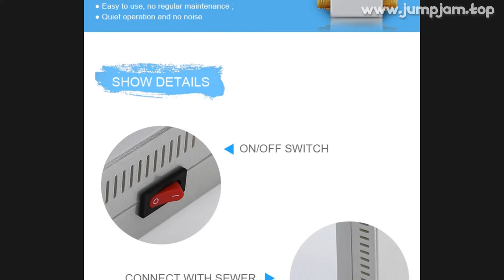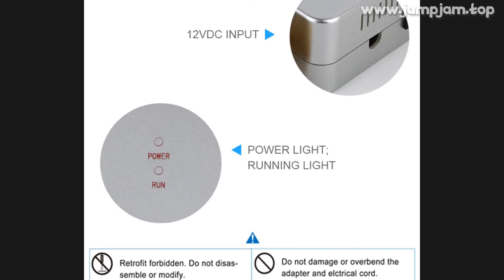🔥 CE ROHS OZOTEK OZONE GENERATOR TWO003 FOR HOUSEHOLD WATER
00:00:00 Intro
00:00:10 Presentation
00:01:27 Fin 🙏

PRODUCT STARS ⭐: 0.0/5
STORE RATING: 100.0%/100%

CE RoHS OZOTEK ozone generator for water treatment in household ozonated water device can get rid of chemicals that are accumulated on y fruits and vegetables
It does not leave any harmful residues
The by-product of ozonation is oxygen
It uses only cold water to maximize y sanitization results
It operates at peak efficiency in high humidity
PRODUCT FEATURE: Product name: Intelligent ozone water machineModel: TWO003Ozonated water concentration: 0
2-1
0 PPMWater flow: 200-900L/HInlet water: Tap waterWater inlet temperature: 5-30℃Water outlet pressure:3
0 BarVoltage: 100-240V 50/60HZPower consumption: 6WUnit size: L125x W44 x H163MMNet weight: 0
5KGSColor: silverNon-contact auto stand-by and sleep systemCE (LVD  EMS) approval;ROHS CompliantADVANTAGES:Unique mini designinbuilt venturiProduce O2 oxygen as byproductHigher concentration Ozonated water: 0
2-1
0 PPM;No consumable parts or oxygen gas needed
Use air and water as material;Quick and effective removal of pesticides and herbicides, kills mold spores, fungus, bacteria and virusesNo nitrogen oxide (Nox) or toxic by productsContinuously produces ozonated water when operating the machineUses DC 12V as control systemEasy to use, no regular maintenance ;Quiet operation and no noiseAPPLICATIONS: Chef- This is an intelligent ozone water machine designed for kitchen, unique mini design, easy to use
Safety ozone is mixed with water and produce ozonated water to meet need for daily life and restaurant
Water with high ozone concentration can sterilize food  kitchen ware, disinfect hands, floors, wall, tables,; use as cleaning solution for towels  rags
Oxidize, decompose bacteria and pesticide from fruits and vegetable surfaces keep food fresh, Neutralize hormones and smell from meat, extend usable life and make food safe; Can also remove germs, bacteria and residual chlorine in tap water
Medical-add the effectiveness of ozone sterilization without the need for consumable oxygen and convert tap water at any faucet to liquid sanitizer
Increase safety and sanitation everywhere that people use water to wash,bathe or irrigate wounds and incisions;Laundry- eliminate mold, fungus, bacteria and virus, remove pesticides and herbicides, and decompose petroleum hydrocarbon;INSTALLATION  OPERATION1
Check all the accessories whether included in the packing;2
Fasten the tap water pipe with venturi3
Use ozone tube to connect tap wate

MUSIC IN VIDEO: FLOATINURBOAT LIMBO FEAT ELIØTT NCS INSTRUMENTAL

0 REVIEWS AND USER RATINGS FROM AMAZON, ALIEXPRESS AND OTHER ONLINE SHOPS & CATALOGS!
THIS IS BEST ALTERNATIVE FOR WIND GENERATOR IP67 BUT CHEAP (€ 146,18) LOOK CLOSER AT THIS SMALL